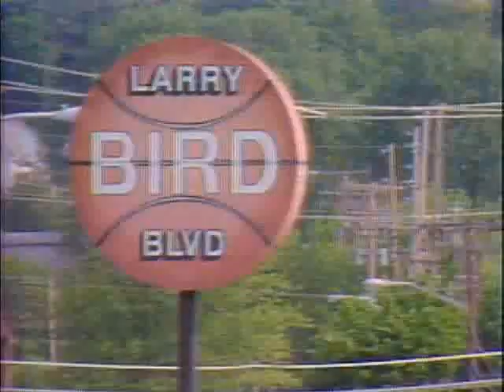Larry Bird - NBA Superstars (Good Quality)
Good quality clip of Larry Bird's NBA Superstars video, set to "Small Town" by John Cougar Mellencamp